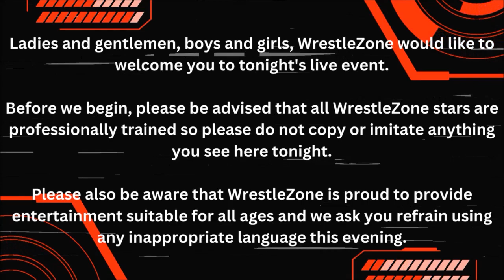The WrestleZone Podcast | Episode 11 | 2023 Year In Review